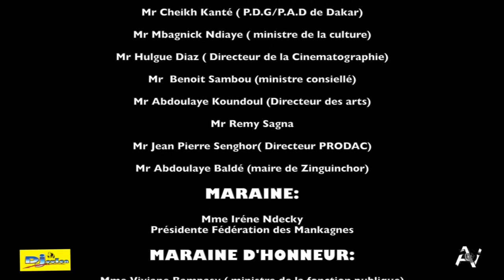MISS MANKAGNE 2015 _ 7ème Partie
Réalisation Vidéo: ATTAK-VISION